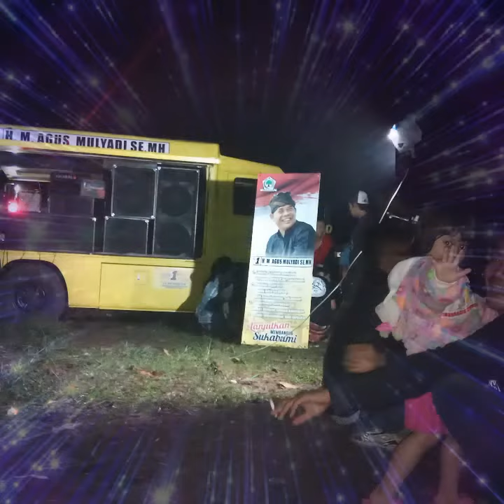Salam baraya H. M AGUS MULYADI SE. MH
Baraya kuat